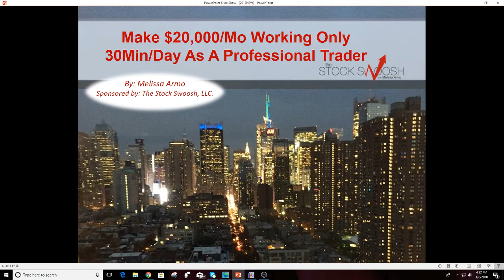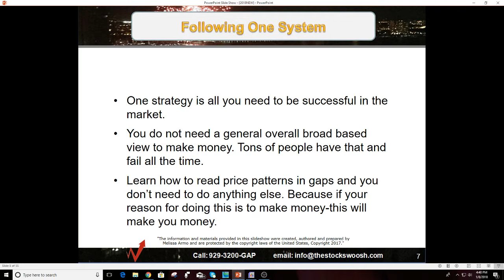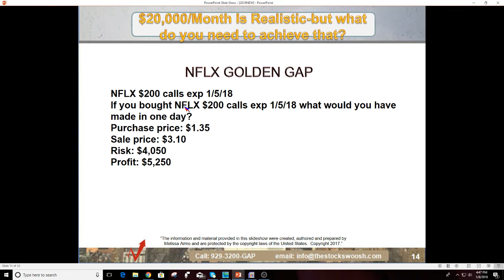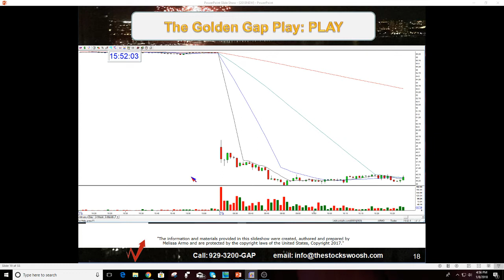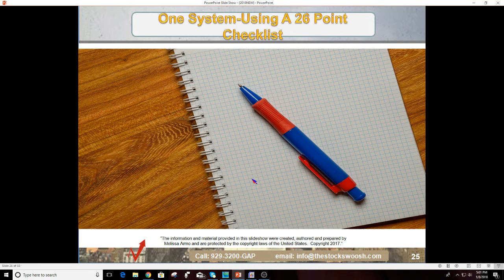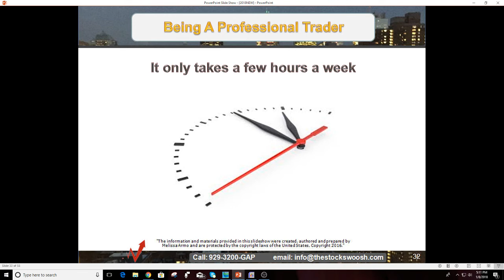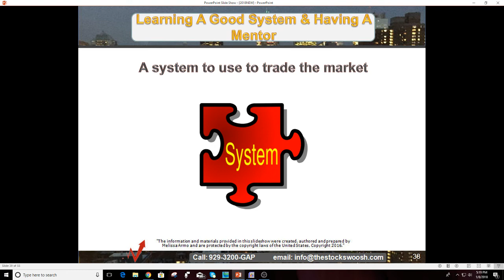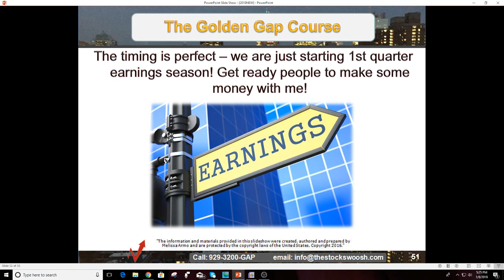Make $20,000/Mo Trading 30Min/Day As A Professional Trader